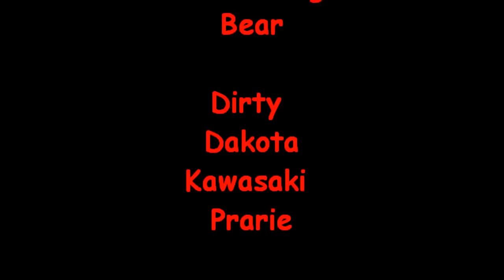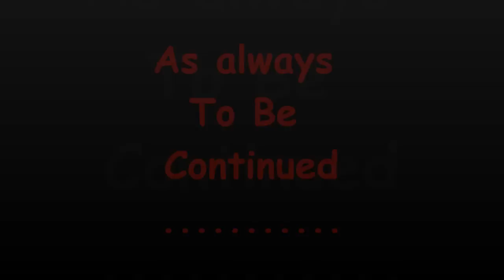goodno June 2012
Dirty Fours Mud Club SW Florida.